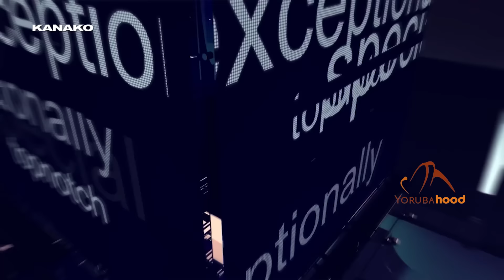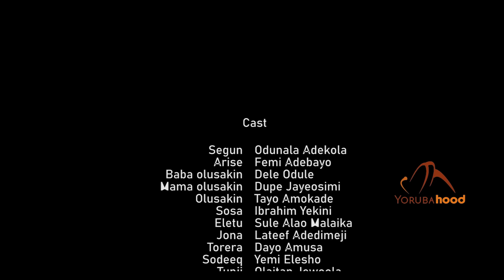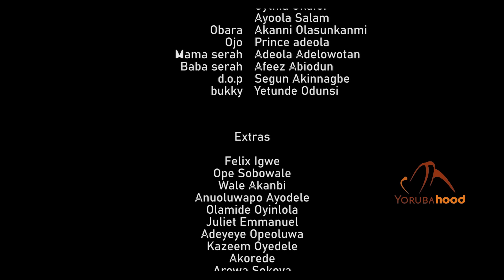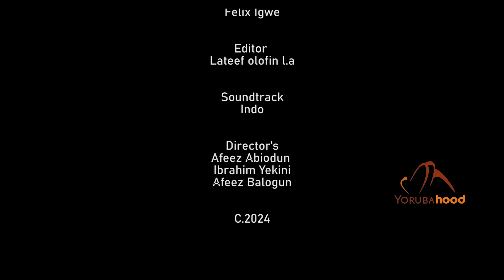Agba Picker - Latest Yoruba Movie 2024 Drama Odunlade Adekola | Lateef Adedimeji | Tayo Amokade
An old friend comes to Town and decides to publish Shakin's dancing skills on Social Media which went viral. That publicity gave Shakin a popularity which leads him to the path of his destiny. His success lies in the Lion's den.